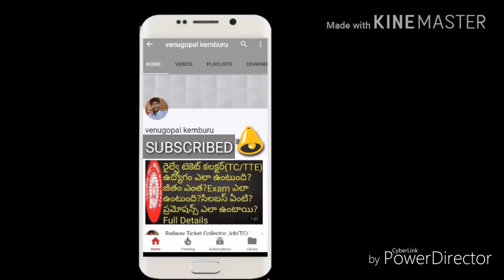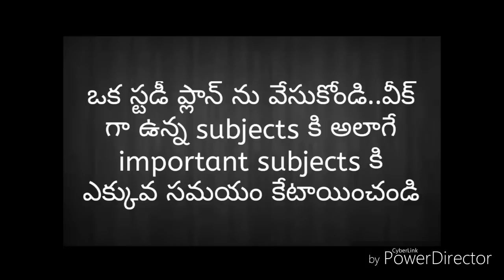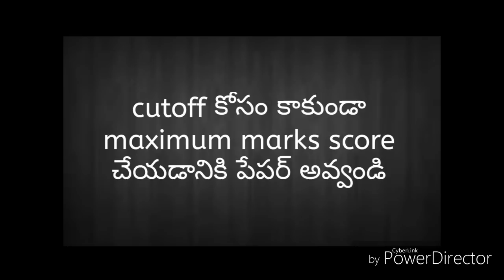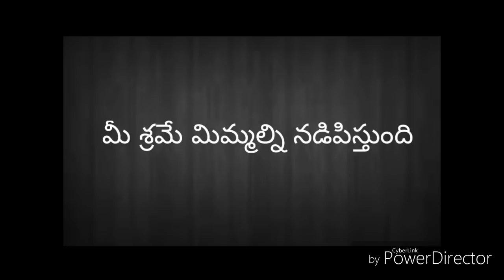Best Tips For Jobs Preparation | Must Watch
in this video i have explained best tips for government jobs.this tips will help you in getting government jobs.